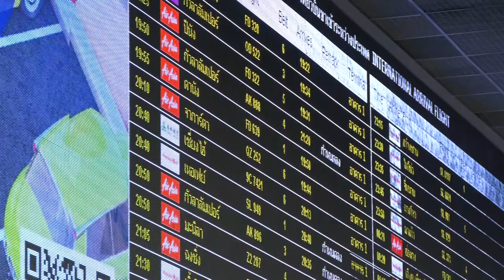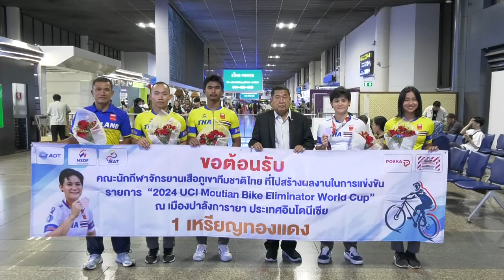นักกีฬาเสือภูเขาเดินทางกลับไทย เสือภูเขา อิลิมิเนเตอร์ ชิงแชมป์โลก อินโดนีเซีย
นักกีฬาเสือภูเขาเดินทางกลับไทยในรายการ เสือภูเขา อิลิมิเนเตอร์ ชิงแชมป์โลก “2024 UCI Moutian Bike Eliminator World Cup” ที่ประเทศอินโดนีเซีย 20 พค 2567